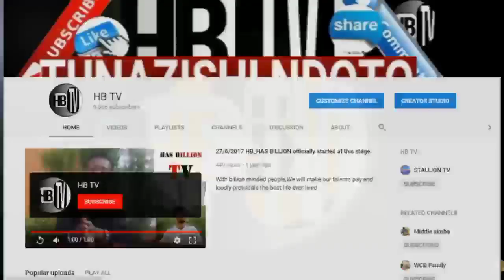MESSI agawa IPHONE 14 kwa wachezaji wenzake wa ARGENTINA | HIZI NI GOLD IPHONE 14